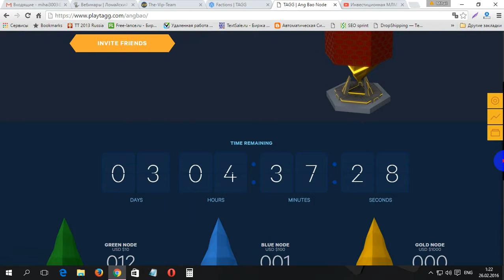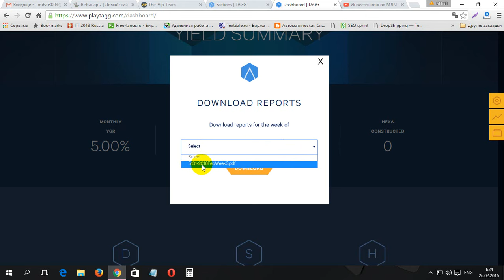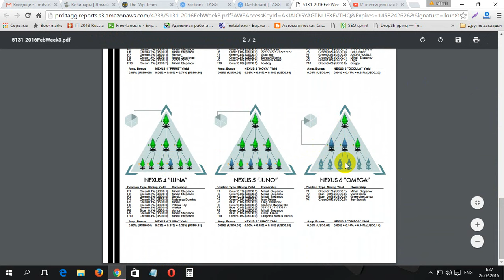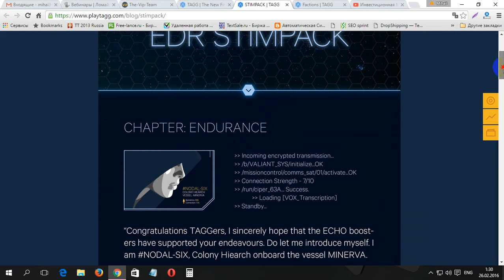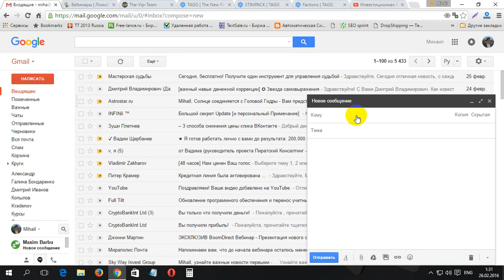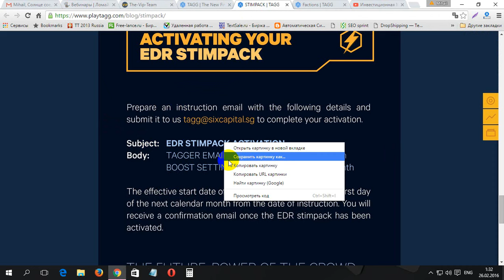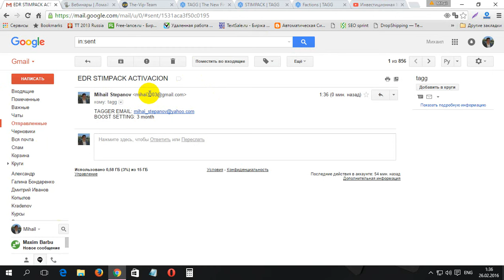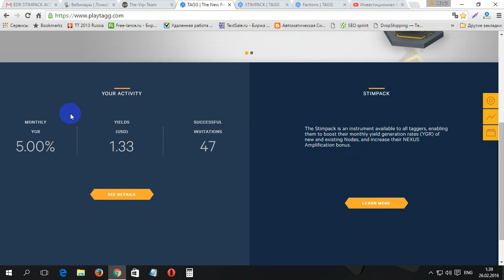Iati cadoul urgent de la TAGG pina pe 29.02.16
Iati cadoul urgent de la TAGG pina pe 29.02.16. Pentru inregistrare pe TAGG folosim acest